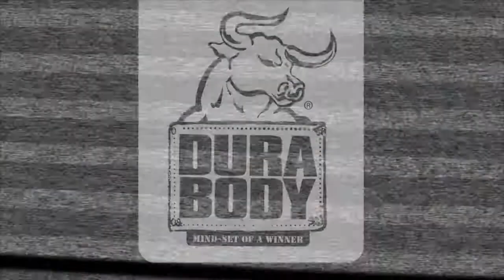Justin Compton Posing Routine en el Arnold Classic Ohio 2015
MD Latino TV presenta a Justin Compton quien se gano el tercer lugar en el Arnold Classic Ohio 2015. carrito.mdlatino.com